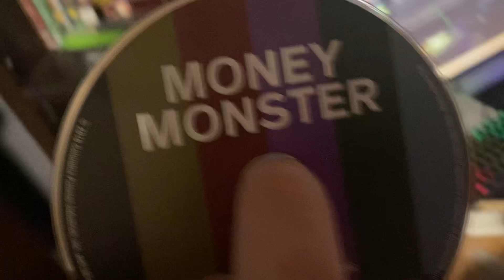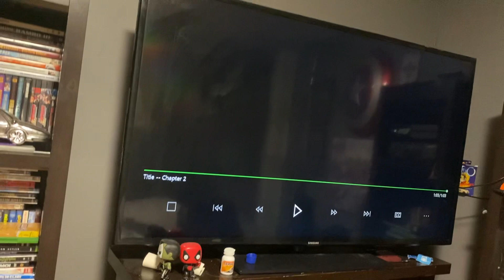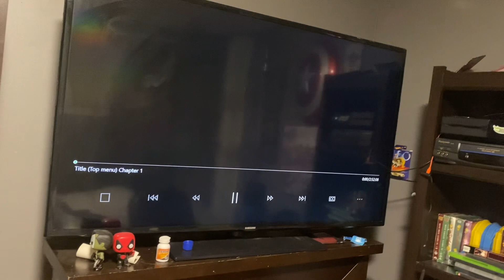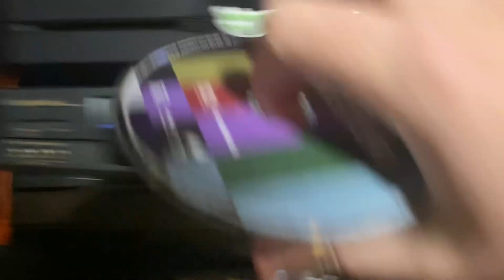Opening to Money Monster 2016 Blu Ray